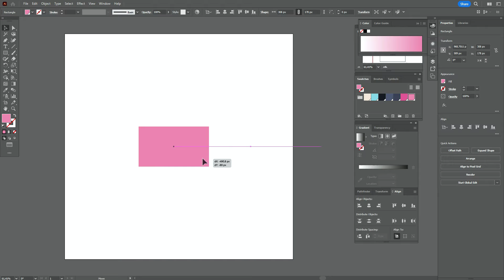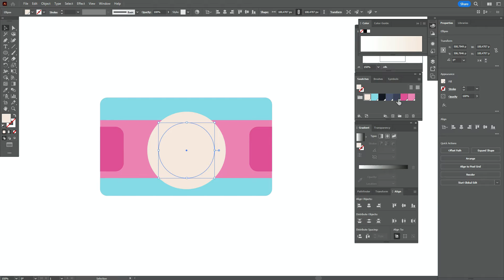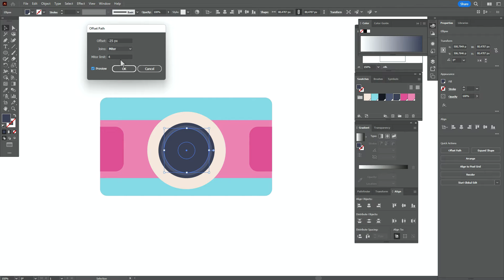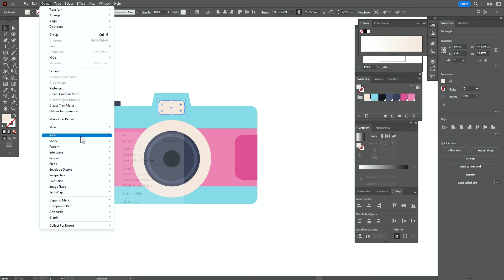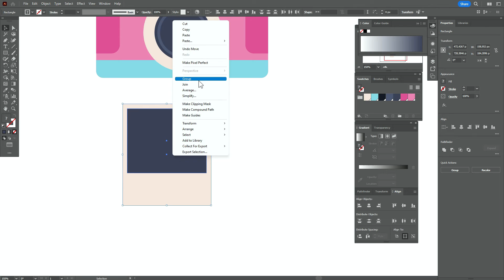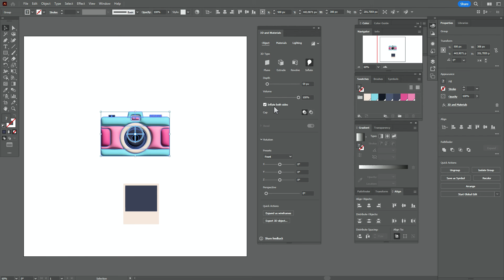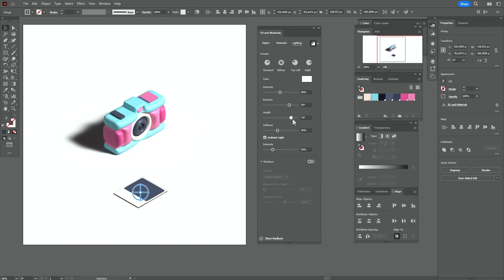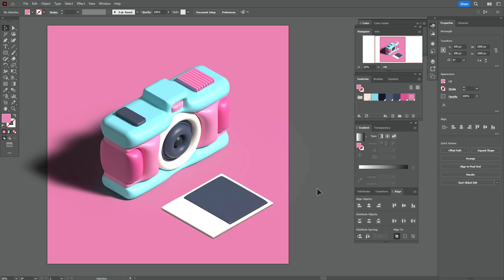HOW TO DRAW A 3D CAMERA IN ADOBE ILLUSTRATOR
Let's draw today a camera in Adobe Illustrator.

If you are a beginner in a graphic design and in Adobe Illustrator then start with that tutorial

- My life in Montenegro and my designs

- only about a graphic design

Hey, guys! My name is Elena. I'm a graphic designer and vector artist with 13 years experience in design based in Herceg Novi, Montenegro.
My aim is to help you make first steps in Adobe Illustrator and inspire you to become a graphic designer .
The mane focus here is based on Adobe illustrator tutorials for beginners.
And also I have tutorials witch are called "Easy way to...". They are helped you to make something faster and easier in Adobe Illustrator.